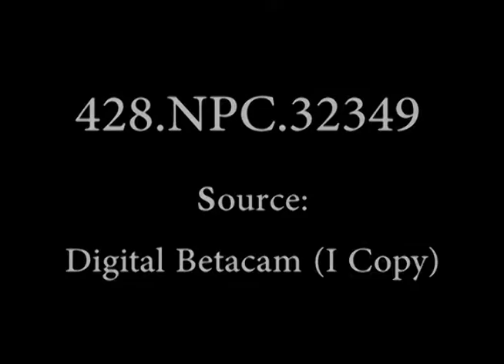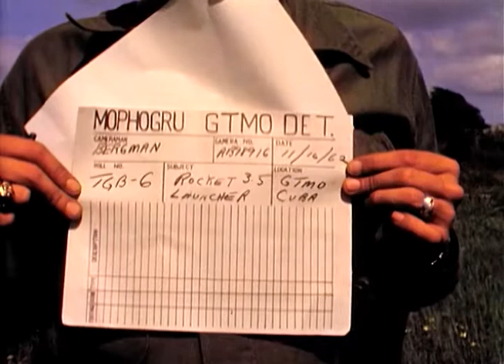US Marines Training With 3.5 Inch Rocket Launchers at Guantanamo Bay | November 16, 1962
1) MS Target on beach area, with sea in BG; 3.5" bazooka rocket strikes target area, off to right, cloud of black smoke (SV, DA).2) MS Bazooka teams on firing range. G3) CU Bazooka team; man pointing bazooka, second team member loading 3.5" rocket into rear of bazooka, removing tags, shoving rocket into tube. VG4) MS Man firing bazooka, as other marines hold their ears. VG5) MLS Bazooka teams. VG6) MCU Two bazooka teams, with team in FG, lcading 3.5" rocket into bazooka; man taps his partner on head; bazooka is ready for firing; man takes aim and fires. VG7) LS Bazooka teams on firing range; bazooka firing. G8) CU Marines standing by, with their fingers in their ears; bazooka amongst the group, fires (SV).9) MLS Bazooka teams on range; three teams in all.